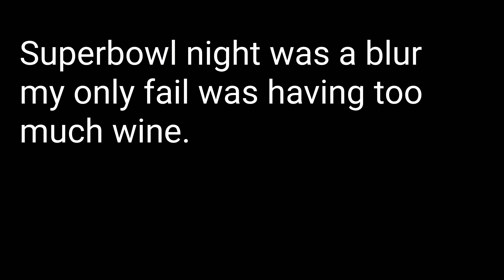Keto Day 14 - Superbowl - 2020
Hey everyone welcome to day 14 of my keto journey. Hope you all had a great superbowl day. This is a short video because superbowl night was a blur and I didnt record unfortunately.